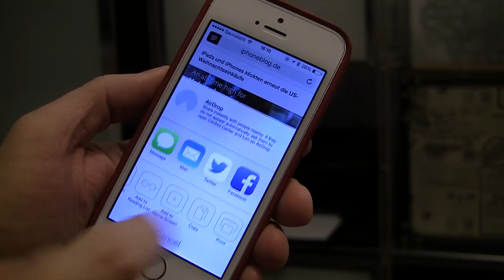[24-Tage-im-Dezember] HP Laserjet Pro P1102w - 04/24